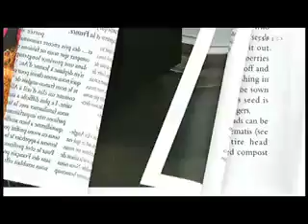SacDeLuxe.fr sur l'émission Chic de ARTE!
Une émission sur la location de sacs à main de luxe - passé sur la chaine Arte.